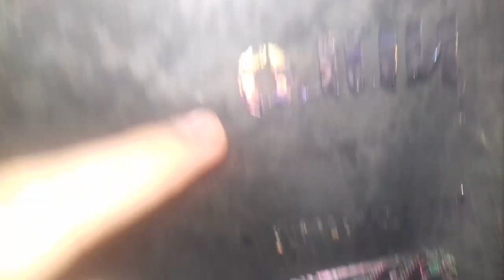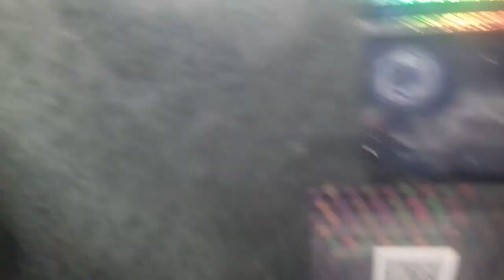COMO QUITAR PEGAMENTO DE LOS HOLOGRAMAS DEL PARABRISAS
En este video te voy a enseñar como quitar los hologramas y sus residuos de pegamento que quedan en el parabrisas después de la verificación, espero que les sirva el video.